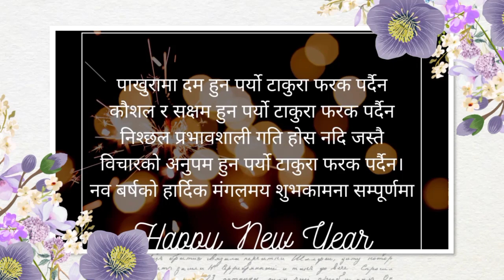happy new year B.S 2080 to all my YT family ❣️❣️🙏🙏 dailylifevlog | Vlogger Chhiring| jhapa 🇳🇵🇳🇵🇳🇵